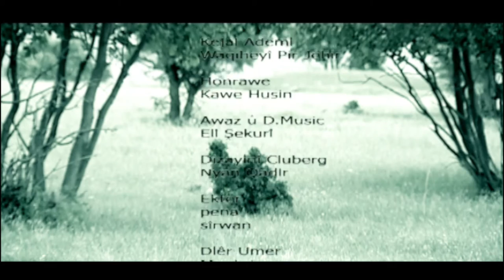KEZHAL ADAMI : DERHENR DLER UMER